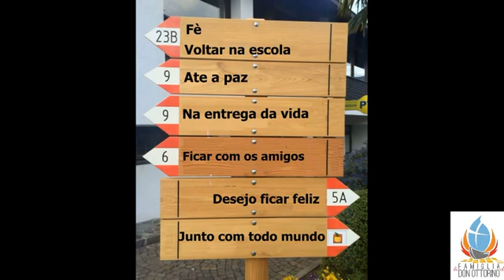Mochila às costas!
𝘿𝙚𝙥𝙤𝙞𝙨 𝙙𝙚 𝙩𝙤𝙙𝙖 𝙖 𝙨𝙪𝙖 𝙘𝙧𝙞𝙖𝙘̧𝙖̃𝙤 𝙚 𝙧𝙚𝙛𝙡𝙚𝙭𝙖̃𝙤, 𝙚́ 𝙝𝙤𝙧𝙖 𝙙𝙚 𝙖𝙧𝙧𝙪𝙢𝙖𝙧 𝙨𝙪𝙖 𝙢𝙤𝙘𝙝𝙞𝙡𝙖 𝙚 𝙫𝙖𝙢𝙤𝙨 𝙡𝙖𝙣𝙘̧𝙖𝙧 𝙣𝙤𝙨𝙨𝙖 𝙪́𝙡𝙩𝙞𝙢𝙖 𝙥𝙧𝙤𝙥𝙤𝙨𝙩𝙖!